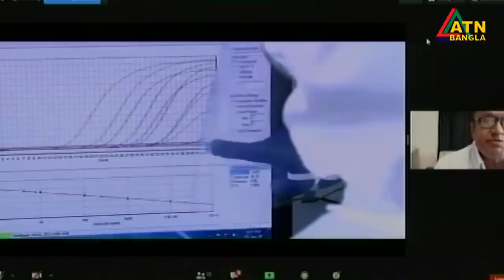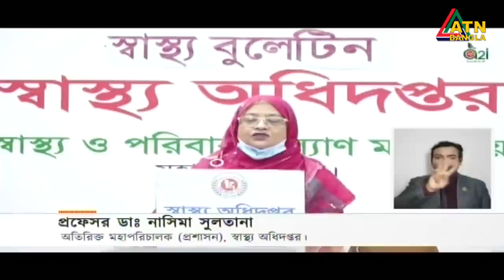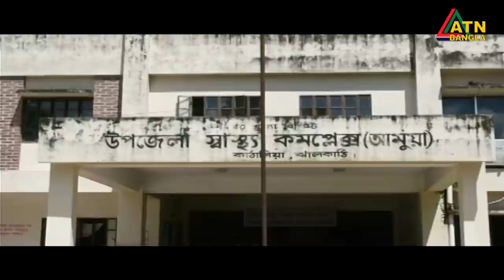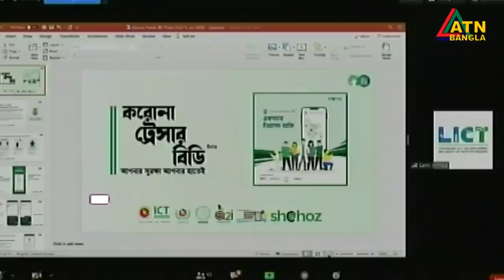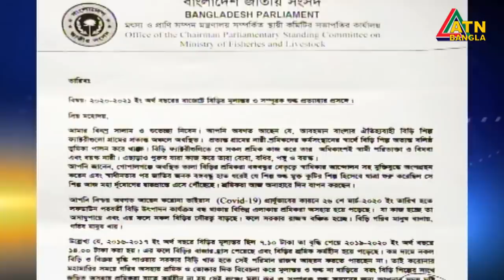এটিএন বাংলা রাত ১০টার সংবাদ । 04.06.2020 | ATN Bangla 10 PM News